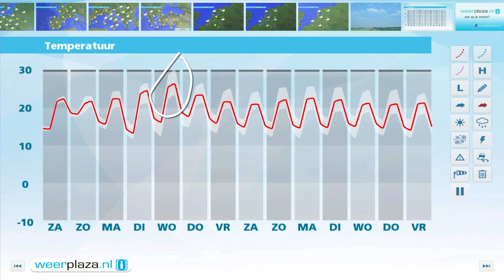Weerbericht vrijdagmiddag: Zaterdag 23 graden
De zon schijnt geregeld, maar vooral landinwaarts zijn er ook enkele wolkenvelden. Mogelijk levert dat in het oosten een lokale bui op. Het is vanmiddag 18 tot 20 graden en de wind waait zwak tot matig uit west tot noordwest, 2 tot 4 Bft. Morgen en zondag stijgt het kwik naar 20 tot 23 graden. Morgen is het daarbij vrijwel droog met wolkenvelden en soms ook zon. Zondag valt er vaker weer wat regen. Na het weekend wordt het warmer. Dinsdag en woensdag liggen de maxima tussen 22 en 28 graden.